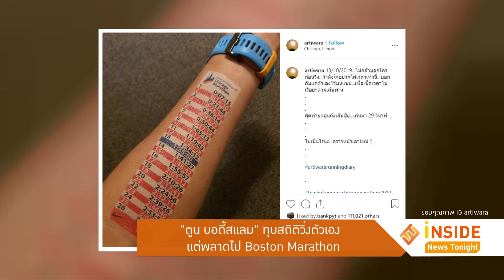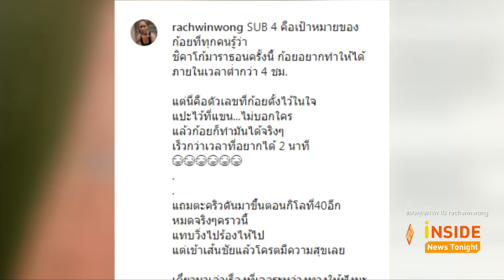“ตูน บอดี้สแลม” เสียดาย!! พลาดไป “Boston Marathon”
เรียกว่าน่าเสียดายจริงๆ สำหรับ ตูน บอดี้สแลม ที่ล่าสุดวันที่ 13 ตุลาคมที่ผ่านมา ได้ลงแข่งวิ่งรายการChicago Marathon ที่สหรัฐอเมริกา 1ใน 6 สนามเมเจอร์ระดับโลก และขึ้นชื่อว่าเป็น สนามที่โหดที่สุด เพราะพื้นที่อยู่สูงกว่าน้ำทะเล ถึง 600 ฟุต ทำให้การวิ่งสนามนี้จะเหนื่อยกว่าสนามอื่นๆ
แม้งานนี้จะมีเรื่องน่ายินดีที่เจ้าตัวได้สร้างสถิติใหม่ให้ตัวเองได้สำเร็จ แต่ก็พลาดทำเวลาBoston Qualify Time ทำให้อดลงแข่งรายการ Boston Marathon ที่จะจัดขึ้นช่วงเดือนเมษายนปี 2020 ที่มีเกณฑ์การรับสมัครว่าผู้ชายที่อายุ 40 ปี จะลงสมัครได้ ต้องวิ่งได้ต่ำกว่า 3 ชั่วโมง 10นาที
ซึ่ง ตูน ทำเวลาวิ่งระยะทาง42.195 กิโลเมตร ในรายการนี้ จบที่ 3 ชั่วโมง10นาที 29 วินาที ทำให้ไม่ผ่านเกณฑ์การลงสมัคร เพราะเวลาเกินไปเพียง 29 วินาที
ซึ่งหลังจากการวิ่ง เจ้าตัวได้โพสต์รูปเป้าหมายที่จะวิ่งไว้บนแขนพร้อมข้อความ ไม่กล้าบอกใครก่อนวิ่ง...ว่าตั้งใจอยากได้เวลาเท่านี้...บอกกับแค่ตัวเองไว้บนแขน...เพื่อเช็คเวลาไปเรื่อยๆตามเส้นทาง สุดท้ายตอนถึงเส้นชัย...เกินมา 29 วินาที ไม่เป็นไรนะ...คราวหน้าเอาใหม่
ด้านหวานใจ ก้อย รัชวิน ก็ไม่น้อยหน้า เมื่อเธอสามารถทำเวลาตามที่ตั้งตามได้สำเร็จ จบมาราธอนสนามเมเจอร์แรกของตัวเองด้วยเวลา 3 ชั่วโมง 48 นาที 21 วินาที ตามเป้าที่ตั้งไว้ว่าไม่เกิน 4 ชั่วโมง